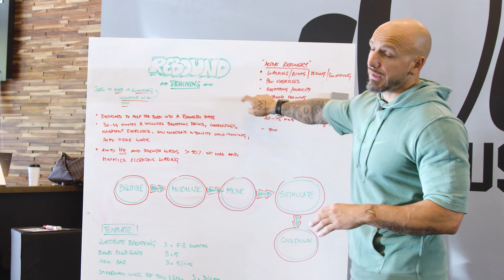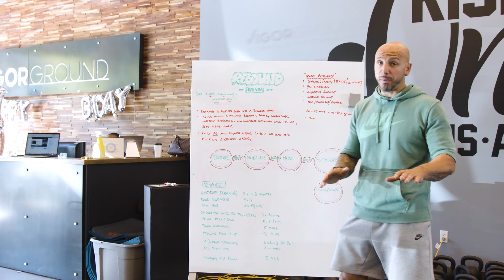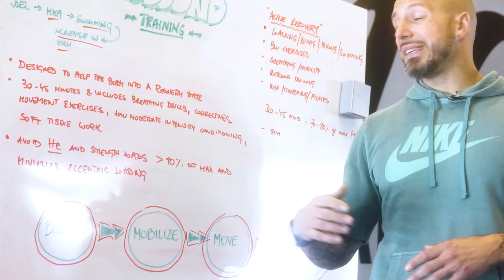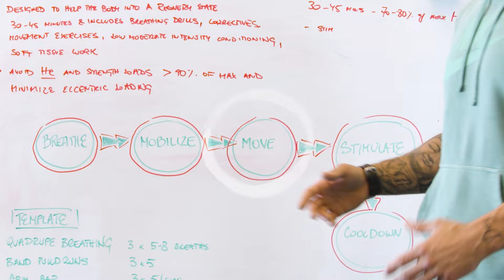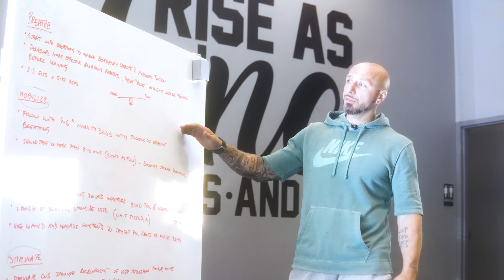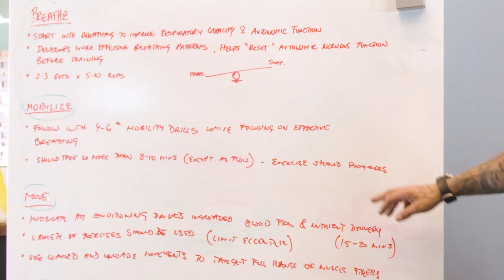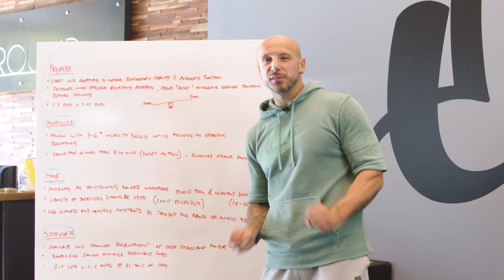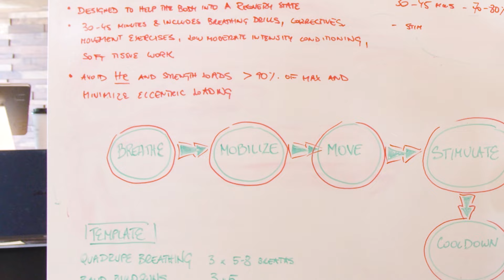How To Do A "Rebound Workout" To Accelerate Your Recovery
Rebound Training is a targeted way to help your body shift into the the recovery state. This is where the gains of fitness and performance are made.

This template was designed to give you an overview of what a Rebound Training workout looks like and how to use it within your training program. I break it down step by step along with the "why", as well as seeing me take Luke Wilson through his rebound session.

Rebound Training will:

✅ Increase blood flow throughout the body to promote tissue repair
✅ Cause a spike in anabolic hormones that increase protein synthesis and recovery
✅ Shift the body into the recovery state and accelerate results

Feel free to take this and use it right away, whether yourself or with your clients, and help the accelerate their recovery, and in return accelerate their results.